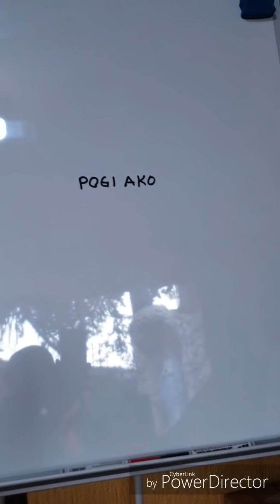"BULAG" nakakitang Muli.Uncle ni retired COL.BALTAZAR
Welcome to Offiecial Bro. Jaime ( James ) Vicente Channel

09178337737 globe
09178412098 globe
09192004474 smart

ADDRESS:
#41 Diamond St. Doña Jualiana Village Ortigas Ave. Extn. Rosario Pasig City
Phils. 1609

Schedule of healing:

Tuesday to Sunday - 8am to 1:30pm

Please beware of fake account! To avoid scam, contact only the provided info.